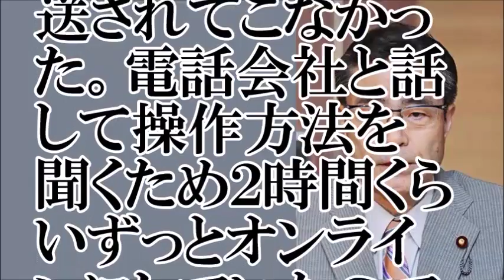【若狭勝】叱られ続けていたことを激白【ちゃんねる大和】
【出典】

「政権奪取は次の次」発言、やっぱり小池百合子氏から叱られていた！？　若狭勝氏が真相語る
産経新聞 12/14(木) 13:11配信

【お勧め動画】
小池百合子 代表×若狭勝🔴【街頭演説】何故か最後まで目を合わせない2人・・・2017年10月10日-侍News
小池百合子から『極めて残念』とメールのみ！絶望の若狭勝がTVに出演した結果⇒田崎史郎と伊藤惇夫もドン引き状態
小池百合子が調子に乗った若狭勝を出禁にｗ希望の党のレベルに議員も顔面蒼白！！
辛坊治郎のド直球にタジタジの若狭勝ｗ民進党離脱議員は選び放題の完全金目！
希望・若狭勝氏　小選挙区も比例も落選　選挙中継でも失言のおまけつき
若狭勝「わかさまけるにしたくない!!」小池百合子(希望の党)街頭演説【衆院選2017】2017年10月10日
衆院選完敗の若狭勝が『ＴＶ出演して小池百合子に批判的な発言をする』末期的な状況に。
小池百合子から『極めて残念』とメールのみ！絶望の若狭勝がTVに出演した結果⇒田崎史郎と伊藤惇夫も
（希望の党）小池百合子 代表演説終了後に有権者と触れ合うわかさ勝議員 ＠池袋  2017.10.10
【若狭勝】落選の若狭勝がタラレバ発言！小池百合子の批判連発！みじめすぎて出演者ドン引き
若狭勝のありえない行動に小池百合子ブチギレ！三都物語構想が急ブレーキをかける大混乱ｗｗｗ→「政治家として未熟」
【希望の党】若狭勝が残念すぎると批判殺到ｗ小池百合子の〇〇が調子に乗りTV出演した結果ｗｗｗ